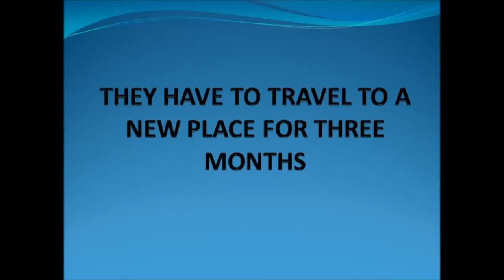Falling For The Player-Wattpad bk trailer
song: Cant make you love me by priyanka chopra